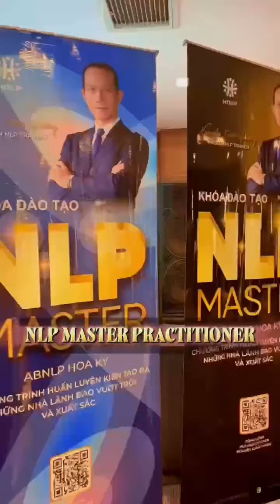KHÓA HỌC ĐỈNH CAO LÀM CHỦ CUỘC ĐỜI - NLP MASTER PRACTITIONER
Zalo và số điện thoại: 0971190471